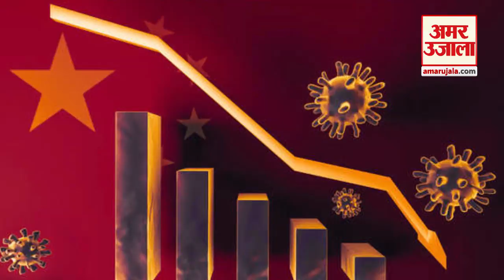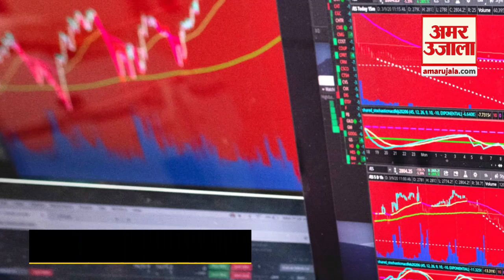Coronavirus के चलते United Nations ने वैश्विक अर्थव्यवस्था को लेकर कही ये बड़ी बात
United Nations की Current Business Report के मुताबिक Coronavirus के चलते वैश्विक अर्थव्यवस्था इस साल मंदी में चली जाएगी, जबकि India और China पर असर नहीं होने की उम्मीद है।